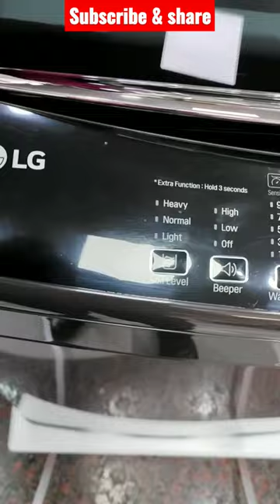T80SJMB1Z 8kg LG top load washing machine |Best washing machine in India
T80SJMB1Z
LG 8.0 kg Fully Automatic Top Load Washing Machine (T80SJMB1Z)
*5 Star Rating
*Smart Inverter Technology
*Turbo Drum
*Jet Spray+
*Smart Closing Door
*Smart Diagnosis™